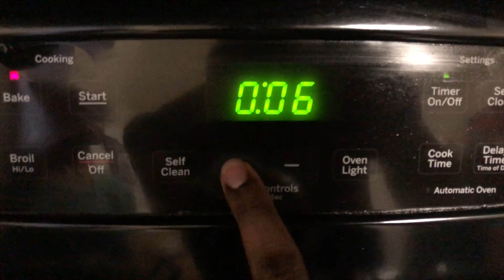గోధుమపిండి బెల్లం బిస్కెట్స్ || wheat floor butter cookies|| eggless cookies for kids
గోధుమపిండి బెల్లం బిస్కెట్స్ || wheat floor butter cookies || eggless cookies || wheat biscuits || biscuits recipe || butter cookies || jaggery cookies ||
jaggery biscuits